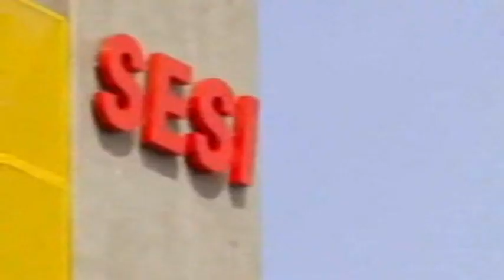GILBERTO GIL E OS MUTANTES _ DOMINGO NO PARQUE ENTREVISTA RARA DE TV VERSÃO EM CORES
ANOS 30.
ANTÔNIO CARLOS DA FONTOURA.
DIRETOR.
NASCIMENTO:
20 DE NONEMBRO DE 1939
SÃO PAULO,
SÃO PAULO.
ESTÁ COM 83 ANOS.
OS MUTANTES.
INTEGRANTES E EX.
ANOS 40.
GILBERTO GIL.
EX-MINISTRO DA CULTURA DO BRASIL.
NASCIMENTO:
26 DE JUNHO DE 1942.
SALVADOR,
BAHIA.
GILBERTO GIL.

MANITO.
TECLADISTA.
NASCIMENTO:
3 DE ABRIL DE 1944,
VIGO,
ESPANHA.

CLÁUDIO CÉSAR DIAS BAPTISTA.
AUTOR.
NASCIMENTO:
6 DE MAIO DE 1945.
SÃO PAULO,
SÃO PAULO.

RITA LEE.
CANTORA BRASILEIRA.
NASCIMENTO:
31 DE DEZEMBRO DE 1947,
VILA MARIANA,
SÃO PAULO.

RUI MOTTA.
BATERISTA BRASILEIRO.
NASCIMENTO:
DURANTE OS ANOS 40?.

ARNALDO BAPTISTA.
MÚSICO BRASILEIRO.
NASCIMENTO:
6 DE JULHO DE 1948.
SÃO PAULO,
SÃO PAULO.
ARNALDO BAPTISTA.

DINHO LEME.
BATERISTA BRASILEIRO.
NASCIMENTO:
22 DE JULHO DE 1949.
DINHO LEME.
ESTÁ COM 73 ANOS.
ANOS 50.
SÉRGIO DIAS.
MÚSICO BRASILEIRO.
NASCIMENTO:
1º DE DEZEMBRO DE 1951.
SÃO PAULO,
SÃO PAULO.
SÉRGIO DIAS.

LIMINHA.
MÚSICO BRASILEIRO.
NASCIMENTO:
5 DE MAIO DE 1951.
SÃO PAULO,
SÃO PAULO.
LIMINHA.
ESTÁ COM 72 ANOS.
ANOS 60.
ZÉLIA DUNCAN.
CANTORA BRASILEIRA.
NASCIMENTO:
28 DE OUTUBRO DE 1964
NITERÓI,
RIO DE JANEIRO.
ZÉLIA DUNCAN.

OS MUTANTES.
BANDA GRUPO CONJUNTO:
FUNDAÇÃO: 1966.
OS MUTANTES.
BANDA GRUPO CONJUNTO:
FUNDAÇÃO: 1966.
ANOS 70.
ESMÉRIA BULGARI.
VOCAL.
NASCIMENTO:
DURANTE OS ANOS 70?.

VINICIUS JUNQUEIRA.
MÚSICO BRASILEIRO.

HENRIQUE PETERS.
MÚSICO BRASILEIRO.
NASCIMENTO:
ANOS 80.
CLÁUDIO TCHERNEV.
BATERISTA.
NASCIMENTO:
DURANTE OS ANOS 80?.
ANOS 90.
MTV VIACOM BRASIL BRASILEIRA.
ARQUIVO ACERVO.
FL FACHEL ARQUIVOS FITAS K7 E LPS.
ANOS 2000.
MIMI FARINA.
ANOS 2010.
MANITO.
TECLADISTA.
FALECIMENTO:
9 DE SETEMBRO DE 2011,
SÃO PAULO,
SÃO PAULO.

ANOS 2020.
RITA LEE.
CANTORA BRASILEIRA.
FALECIMENTO:
8 DE MAIO DE 2023,
SÃO PAULO,
SÃO PAULO.
GILBERTO GIL &E OS MUTANTES.
DOMINGO NO PARQUE.
ENTREVISTA RARA DE TV TELEVISÃO.
DATA DE TRANSMISSÃO: 1967
ÁLBUM: THE SOUND OF ROVOLUTION 1968-69.
DATA DE TRANSMISSÃO: 1969.
VIDEO COLORIDO COLORIZÁDO. COLORIZÁDA. REMASTERIZADO. UTILIZANDO. ARTIFICIAL INTELLIGENCE. A-I. INTELIGÊNCIA ARTIFICIAL. I-A. E &.
PROGRAMAS DE EDIÇÃO DE VÍDEO.
PROJECT COLORFUL WORLD.
PROJETO MUNDO COLORIDO.
COLAB.
DAILYMOTION VIDLII LUIZMÍPA FUSÕES REDE PHACHEL VIDEOS 12/9/2023.

OS MUTANTES MTV VIA COM BRASIL GIOVANNIFACHELDASILVA FACHELVIDEOS PHACHELFILMES REDEPHACHELVIDEOS PHACHELVIDEOS REDE PHACHEL VIDEOS FL FACHEL COLLECTION COLEÇÃO VIDLII